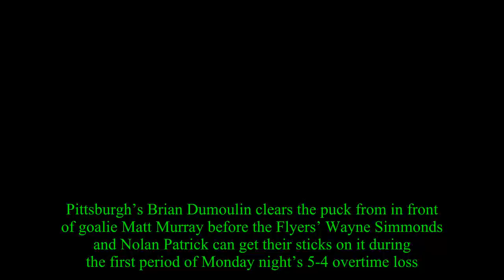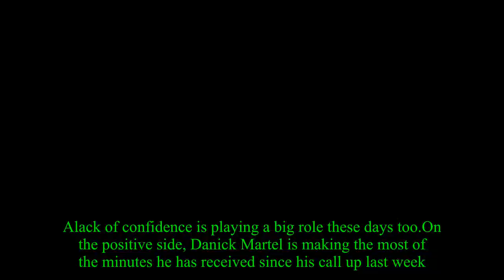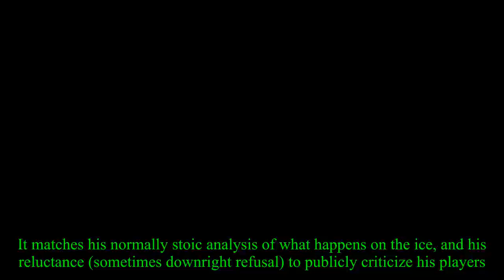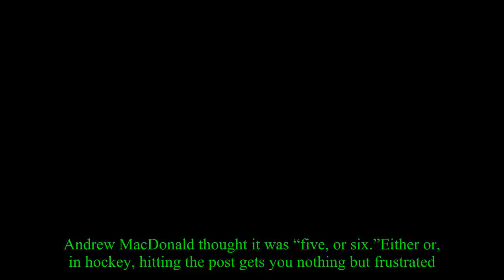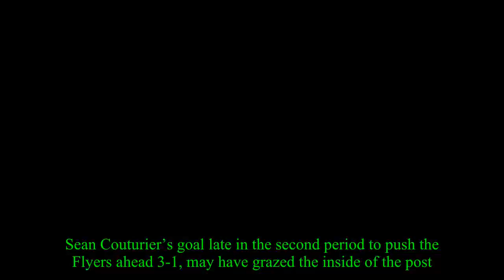Quick takes on another gut-punch OT loss for Flyers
Sam Donnellon is a Flyers beat writer for the Daily News and Inquirer.His career has spanned four decades and has taken him all over the world.Prior to joining  the Daily News in 1992, he worked as a national writer for the short-lived but highly acclaimed National Sports Daily.He has received state and national awards at each stop and has been honored repeatedly by the Associated Press Sports Editors, the National Sportswriters and Sportscasters Association, the National Association of Black Journalists, and the Associated Press Managing Editors.Pittsburgh’s Brian Dumoulin clears the puck from in front of goalie Matt Murray before the Flyers’ Wayne Simmonds and Nolan Patrick can get their sticks on it during the first period of Monday night’s 5-4 overtime loss.It doesn’t come easy: The Penguins scored two goals despite making contact with Brian Elliott.Another goal was scored when Elliott’s save of Bryan Rust’s initial shot banked off the shaft of his stick and into the net.The Flyers hit four posts in the second period alone, but they had a two-goal lead going into the third period and were outshot in it, 19-6.And yet they regained the lead on Michael Raffl’s goal at 16:19.They benefited in the final seconds when the Pens this time rang the post.So no, unlucky was just part of this 5-4 overtime loss to the Penguins, their latest gut punch in a season already defined by them.A lack of confidence is playing a big role these days too.On the positive side, Danick Martel is making the most of the minutes he has received since his call up last week.His hard work behind net at the 8-minute mark of the first period drew a slashing call on Pittsburgh’s Carter Rowney.It wasn’t much of a hack on an equally active Travis Konecny, and Penguins coach Mike Sullivan let referee Eric Furlatt know it in no uncertain terms.Just 23 seconds into the Flyers power play, Sean Couturier was called on an equally ticky-tack call – the kind of call that invites the suspicion of influence.One thing Dave Hakstol has been consistent about in his two-plus seasons as Flyers coach: He rarely works the referees.It matches his normally stoic analysis of what happens on the ice, and his reluctance (sometimes downright refusal) to publicly criticize his players.But you wonder if there is anything, as there is in other sports, to influencing calls with a well-placed coaching tantrum or two.Seems to work in other sports, and elsewhere in the NHL as well.Back to Martel though.Over the first two periods, he had 10 shifts and 6:42 of ice time.He took three shots on goal, clanking the top corner where the post and crossbar meet in the second (more about that below).He blocked a shot, made a couple of nifty passes to set up other shots, and created the aforementioned penalty with plain old hard work.Looks like he wants to stay.If only this was horseshoes… My unofficial count was four posts.Andrew MacDonald thought it was “five, or six.”Either or, in hockey, hitting the post gets you nothi